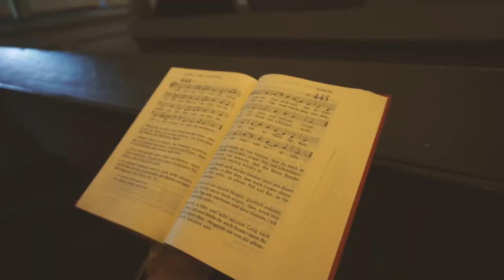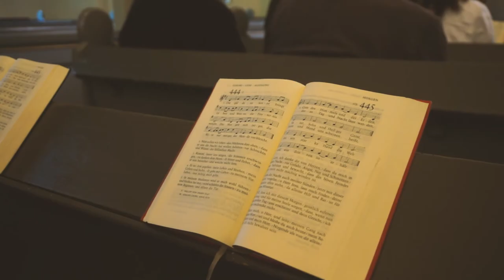HOLY GUACAMOLEY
First puncture in Berlin. Couldn't stay away from Tempelhoferfeld. Went to two music festivals/ Fed carrots to the cutest doggo ever! AND WE WENT TO CHURCH

I eat plants, ride bikes and I've started making videos around it.